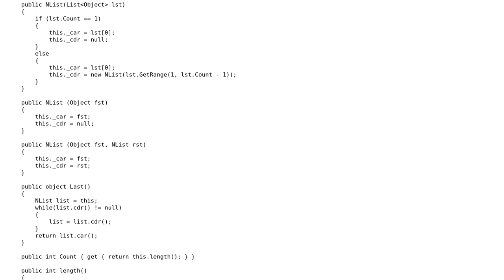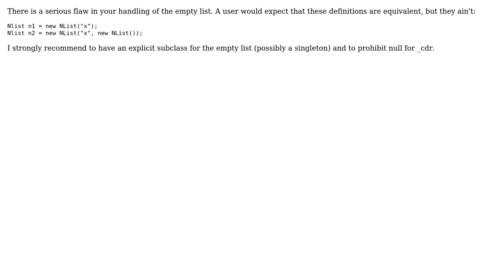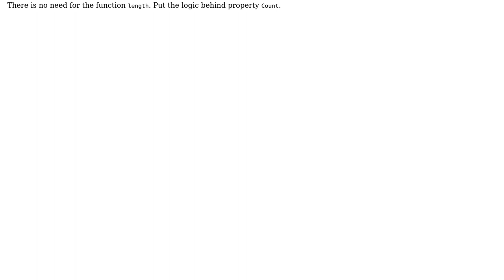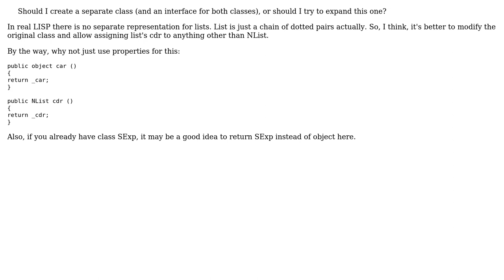Code Review: LISP-like list class (3 Solutions!!)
Code Review: LISP-like list class

With thanks & praise to God, and with thanks to the many people who have made this project possible! | Content (except music & images) licensed under CC BY-SA | Music | Images & others | With thanks to user Landei user ilya user dfhwze user Daniil and the Stack Exchange Network Trademarks are property of their respective owners. You are responsible for your own actions.